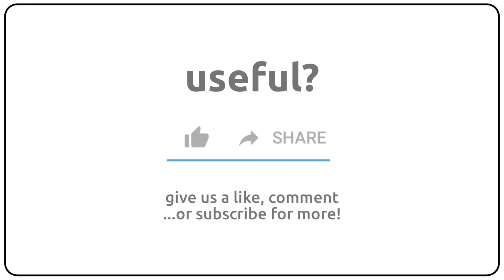How to pronounce ambolic in english?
How to pronunce ambolic in english
How to pronunce ambolic in american accent 🇺🇸?
How to pronunce ambolic in british accent 🇬🇧?
How to pronunce ambolic in australian accent 🇦🇺?

Como se dice ambolic en ingles?
Como se pronuncia ambolic en ingles?